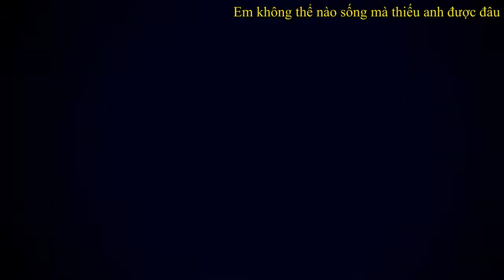[MV]Seo Dae Young & Yoon Myung Joo- THIS LOVE DAVICHI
This vid not belong to  me,  I just attach Vietnamese to see easier